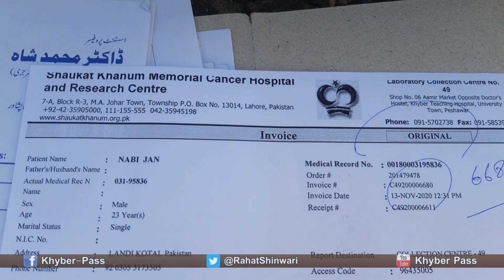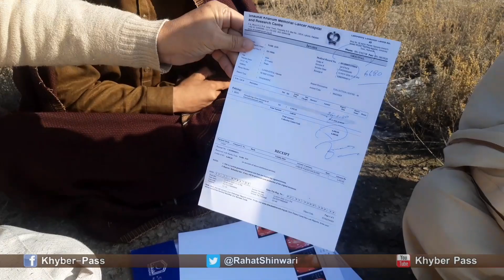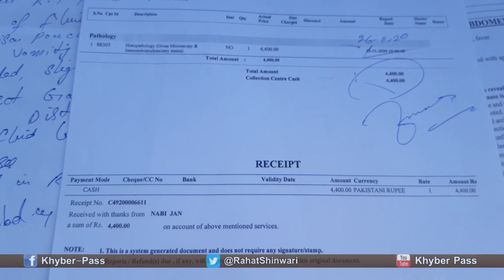Episode 150 of Dardoona 03458946131